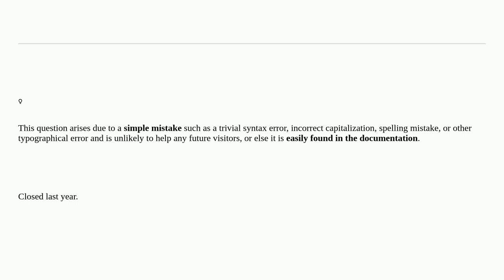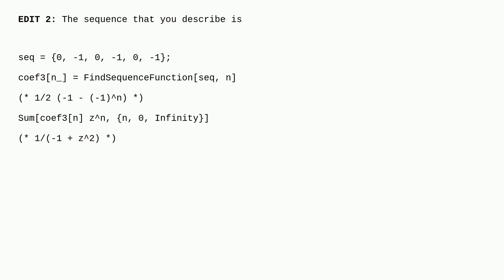Mathematica: How to expand1(1−z−z2)1(1−z−z2)into a power series closed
How to expand1(1−z−z2)1(1−z−z2)into a power series closed

A special thanks goes out to the awesome community

  series-expansion